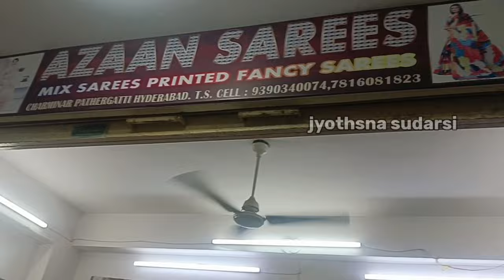Madina| దసరా ఆఫర్ సేల్ Sarees Rs.75 only no gst| wholesale sarees in hyderabad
Madina| ఆషాఢం ఆఫర్స్ Sarees Rs.75 only no gst | wholesale sarees in hyderabad

Madina | Daily Wear Sarees Rs.55 only no gst | wholesale sarees in hyderabad

Shop Address
Azaan Sarees
wholesale mix, printed Sarees
Charminar
Pathergatti
Hyderabad

Copy rights:
All the content of this channel is made by channel owner (Jyothsna Sudarsi)